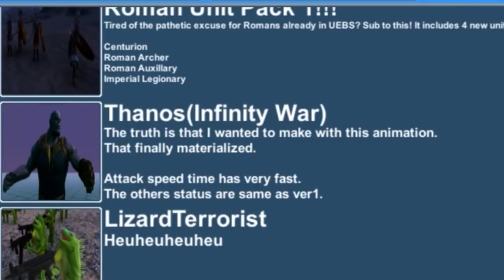エンドゲーム再び！？案の定サノスが強すぎてアベンジャーズじゃ歯が立たねえｗｗｗｗ【Ultimate Epic Battle Simulator】